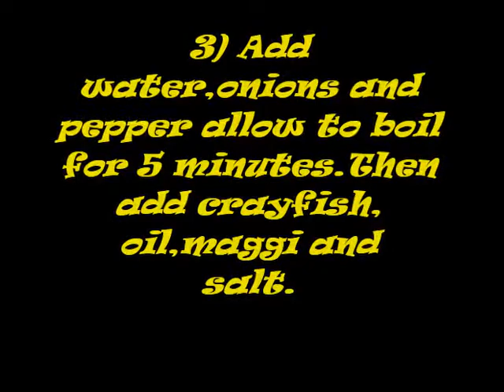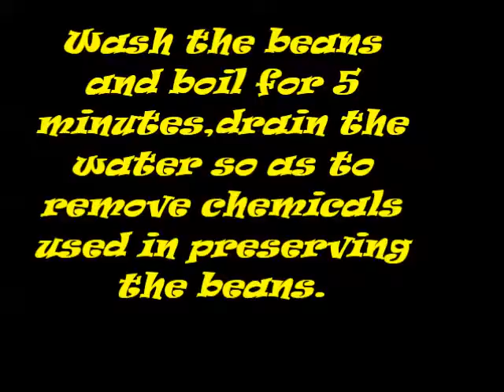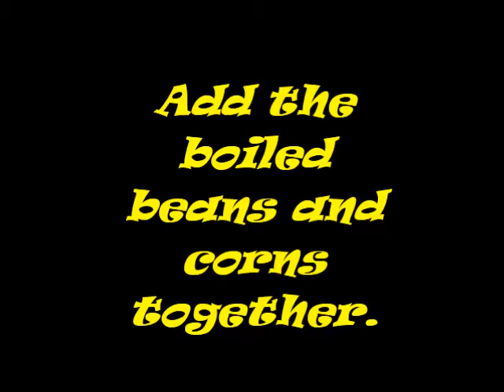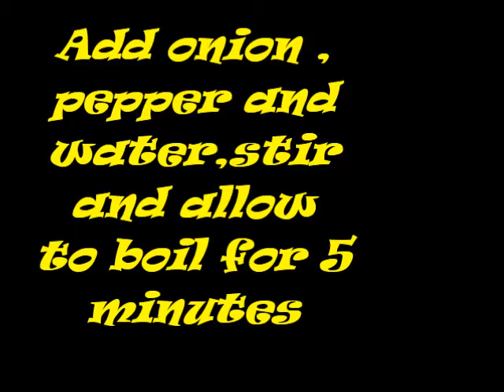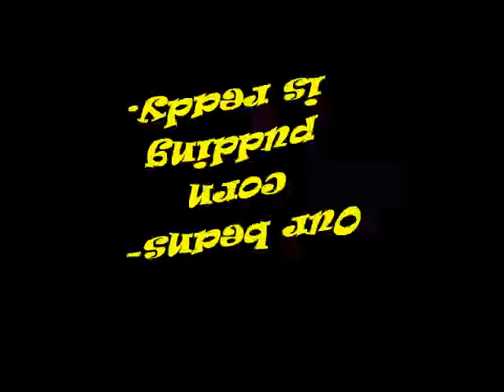Cook Beans-Corn Pudding In Less Than One Hour Without Pressure Pot.